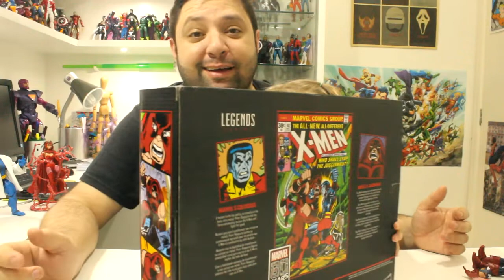Review #65: Colossus e Fanático Legends Marvel 80 anos da Toys4U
E ai galera! Mais um review aqui no canal! Hoje é o pack Colossus e Fanático Legends , dos 80 anos da Marvel que veio da Toys4u!!! Espero que gostem!